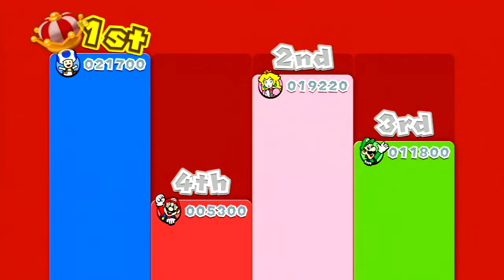Super Mario 3D World | #04 - "DIDN'T SEE THAT ONE COMING!" (4-Player)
Rich: Why can't I get 3rd anymore?
Colton: Why can't I not get last?

We continue on the Mario-series with the newest Wii U installment! The Clutch 4 (plus more!) take on Super Mario 3D World in the most amazing playthrough YouTube has ever witnessed!

Luigi - Brett/Aaron
Peach - Rich
Blue Toad - Noah
Mario - Colton